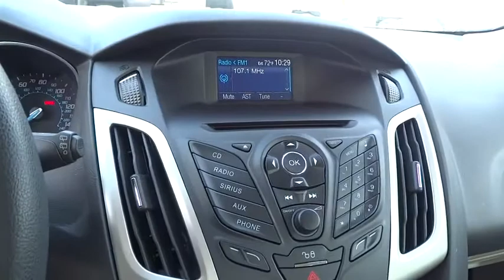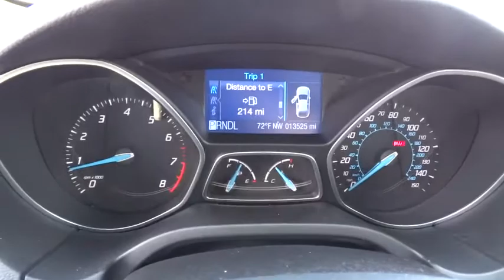2012 FORD FOCUS Redding, Eureka, Red Bluff, Chico, Sacramento, CA CL366865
2012 FORD FOCUS

FUEL EFFICIENT 36 MPG Hwy/26 MPG City! SE trim. LOW MILES - 13,492! CD Player, iPod/MP3 Input, Flex Fuel. READ MORE!br /br /br /AutoCheck One Owner br /br /KEY FEATURES ON THIS FORD FOCUS INCLUDEbr /Flex Fuel, iPod/MP3 Input, CD Player Rear Spoiler, MP3 Player, Keyless Entry, Child Safety Locks, Steering Wheel Controls. br /br /BEST IN CLASS: FORD FOCUSbr /More Rear Headroom and More Trunk Volume than Mazda3, Mitsubishi Lancer, Nissan Sentra and Subaru Impreza. With over 13 cubic feet of Trunk Volume, the Focus will hold 4 carry-on suitcases. Great Gas Mileage: 36 MPG Hwy. br /br /WHO WE AREbr /Are you browsing other Mt. Shasta or Red Bluff Chevrolet dealerships? Don't buy until you visit Lithia Chevrolet of Redding. Our inventory includes the popular Chevy Cruze, the versatile Chevy Suburban and the powerful Chevy Silverado pickup truck. Browse our entire inventory of cars, trucks and SUVs. Fuel economy calculations based on original manufacturer data for trim engine configuration. Please confirm the accuracy of the included equipment by calling us prior to purchase. br /